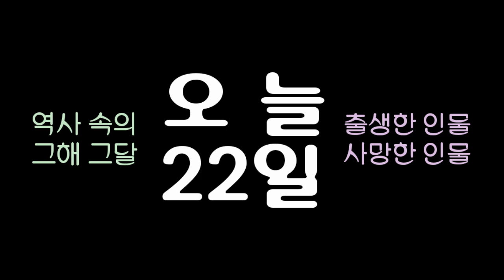역사 속의 오늘, 1956 영국 시인 겸 소설가 '데라메어' 사망